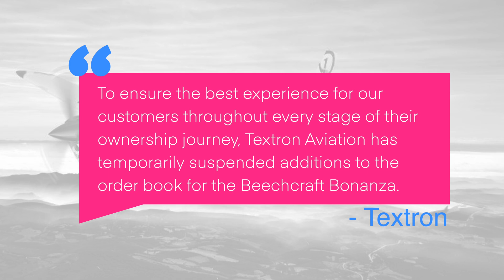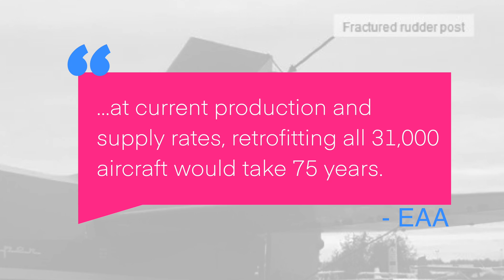Airplane News: First Hydrogen Electric Cell, Bonanzas & Barons Paused, EAA Wants Piper AD Rescinded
Welcome to your weekly General Aviation news update, and this week we have 3 stories for you; First hydrogen electric fuel cell airplane in France, Textron pauses orders for Bonanzas and Barons, and the EAA wants the piper AD rescinded.

00:00 Introduction
00:16 Hydrogen Electric Fuel Cell
01:10 Bonanzas and Barons Paused
01:48 EAA Wants Piper AD Rescinded

First up this week is a light sport demonstrator aircraft that uses a Hydrogen Electric propulsion system.
Beyond Aero announced this week that they flew their demonstrator, called “Bleriot”, in early January.
The Bleriot completed 10 takeoffs and landings over six weeks to validate the 85 kW propulsion system.
The electric motor was powered using 1/3 battery power and 2/3 gaseous hydrogen, compressed in three tanks to nearly 5000 PSI.
Beyond Aero hops to create electric business aircraft with hydrogen propulsion systems with in the decade.
We’ll keep you updated when we see more.

Next up this week is Textron, who confirmed they are not currently taking orders for new Beech Bonanzas or Barons.
Textron hasn’t detailed why there is a pause in orders nor when they may resume accepting them.
The company said in a statement ““To ensure the best experience for our customers throughout every stage of their ownership journey, Textron Aviation has temporarily suspended additions to the order book for the Beechcraft Bonanza,”
We’ll keep you updated when we see more about these aircraft.

Last up this week is the EAA, who is pushing back on the Airworthiness directive for 31,000 high-wing pipers.
The AD was implemented due to incidents on a PA-12 and a PA-14 which resulted in deformed rudders.
Both incident aircraft had been modified with after market engines and aftermarket tail beacons.
The EAA says the AD is “flawed in regulatory process, scope, and requirements” and continues to say later that at current production and supply rates, retrofitting all 31,000 aircraft would take 75 years.
We’ll keep you updated if we see anything else about this!